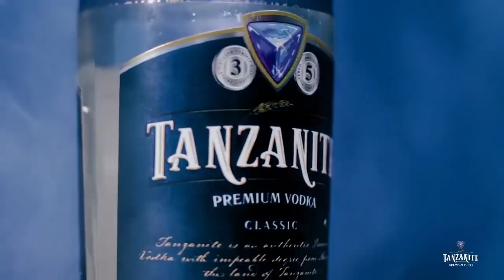Bilionea wa Chelsea Amewatoroka Wingereza Akimbilia Urussi Ameondoka na Boti za kifahari na Ndege